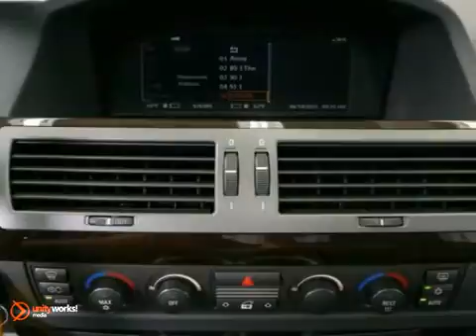2002 BMW 7 Series 20173B in Minnetonka MN Minneapolis, MN - SOLD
SOLD - If you are looking for real value on a great used car, Sears Imported Autos invites you to call and make an appointment to view this 2002 BMW 7 Series, stock# 20173B. We are conveniently located near Minnetonka MN Minneapolis, MN and known for our great selection, reliability and quality. Call to take a look at this 2002 BMW 7 Series today.

13500 Wayzata Blvd
Minnetonka MN Minneapolis MN, 55305